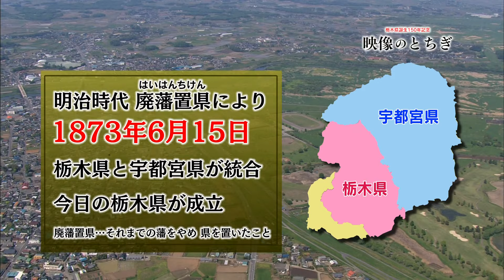栃木県誕生１５０年記念「映像のとちぎ」#41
とちぎテレビで毎週日曜朝９時～放送

番組内容：今年は栃木県誕生１５０年の節目の年。
とちテレに保存されている昭和３０年代から現在までの映像に加えて、県内に眠る映像を発掘！栃木県の移り変わりを映し出す珠玉の番組をお届けします。
この番組で栃木県の魅力を再認識・再発見すること間違いなし！